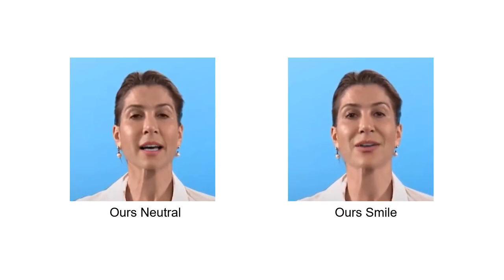VideoReTalking: Audio-based Lip Synchronization for Talking Head Video Editing In the Wild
Video ReTalking Colab 🥳 Thanks to Kun Cheng ❤
 ❤ Yong Zhang ❤ Menghan Xia ❤ Fei Yin ❤ Mingrui Zhu ❤ Xuan Wang ❤ Jue Wang ❤ Nannan Wang ❤